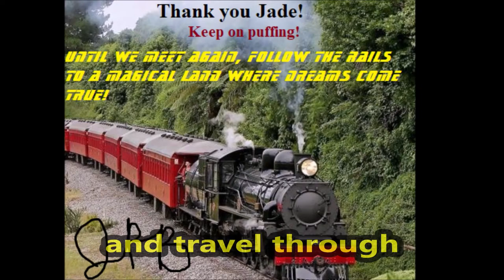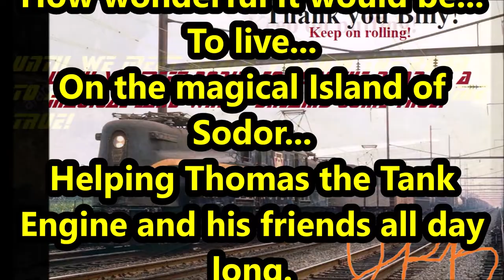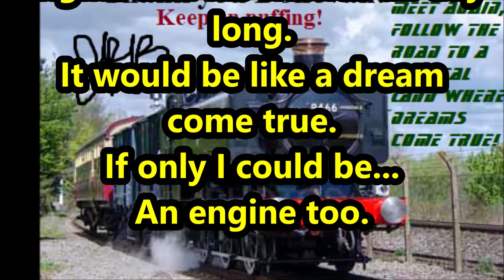It's Great To Be An Engine! (400 Subscriber Special Cover)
This music video is for a general audience.

To celebrate 400 subscribers on my channel, I decided to post my vocal cover of a song from Season 5 from the Thomas and Friends entitled "It's Great To Be An Engine". I was inspired to use the Headmaster Hasting's cover as inspiration, with Pieronieves's accompaniment! I would just like to say a quick thank you to those who helped made these videos possible, including my family and friends, and you the viewers! And, most importantly, THANK YOU SO MUCH FOR 400 SUBSCRIBERS, GUYS!

Programs used: Windows Move Maker 2012
YouCut - Video Editor
Voice Recorder- Record Unlimited Audio by Raytechnoto
ytmp3.cc

Thomas is property of Hit Entertainment and Mattel Creations, and the music is property of Junior Campbell and Mike O'Donnell. Please support the official releases of the series! Thank you!